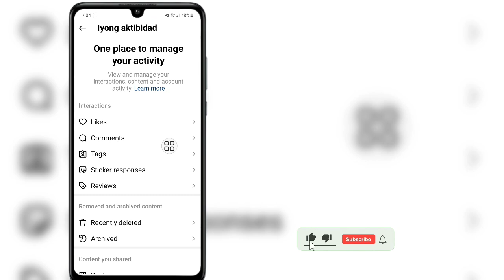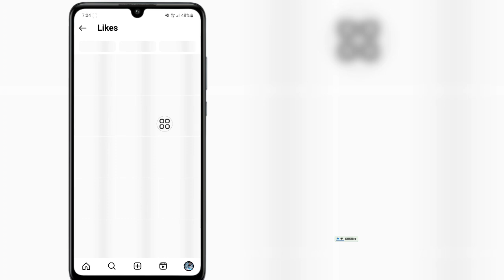Paano Makita ang Mga Ni-like na Post Sa Instagram | Paano Makita ang Iyong Mga Gusto Sa Instagram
Paano Makita ang Mga Ni-like na Post Sa Instagram |  Paano Makita ang Iyong Mga Gusto Sa Instagram (Update 2023)

 Sa Video na Ito Ipapakita Ko Sa Inyo

 Patuloy na Panoorin ang Video hanggang matapos
 Ito ay napaka-simple at madaling paraan